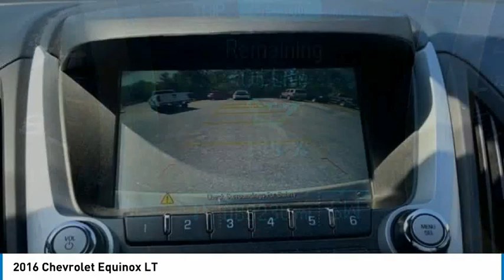2016 Chevrolet Equinox 882MBA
2016 Chevrolet Equinox LT